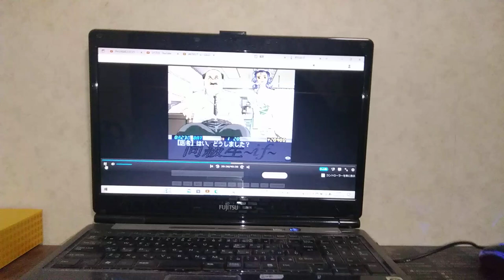2023年1月14日(5)